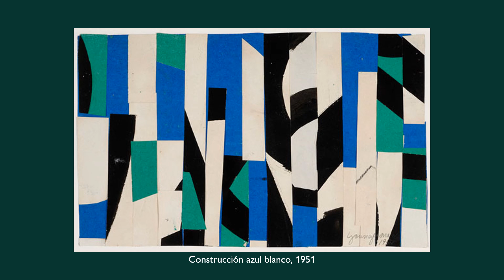Jack Youngerman. Arte abstracto.